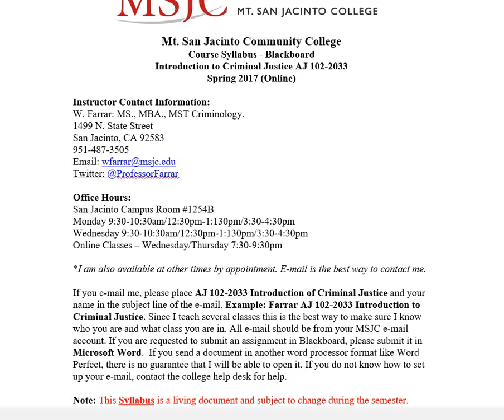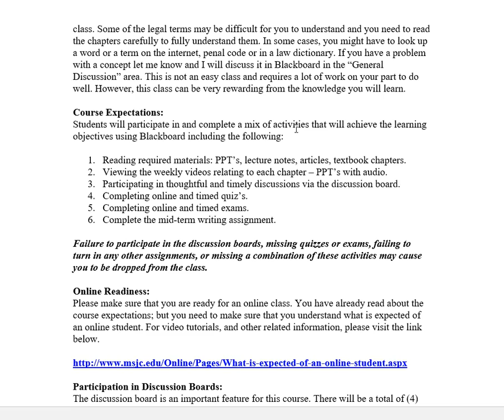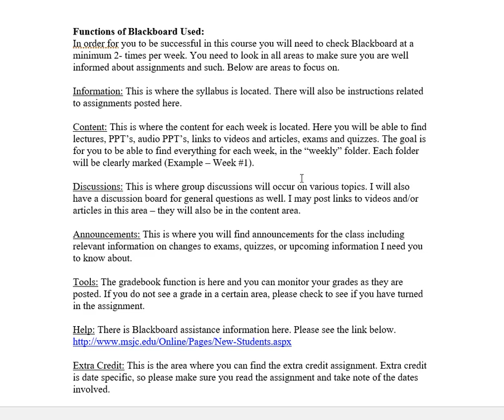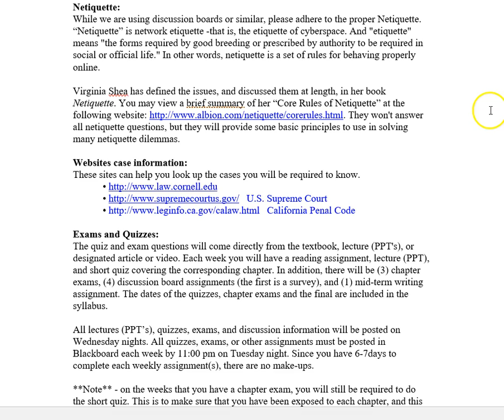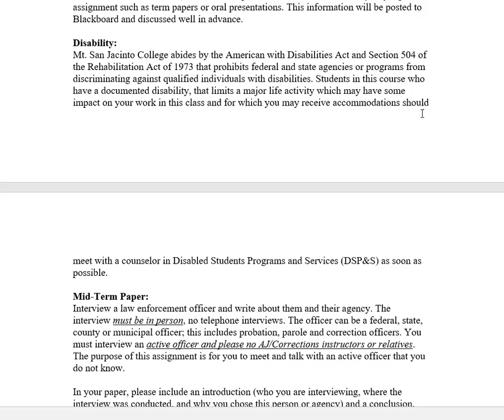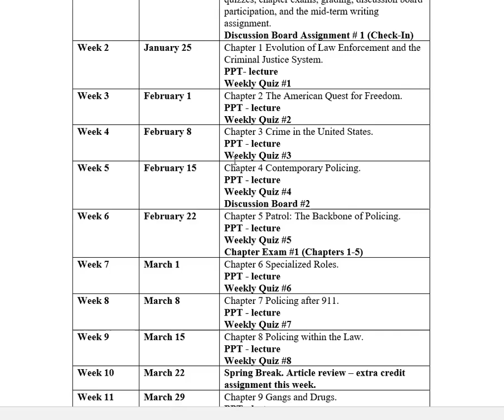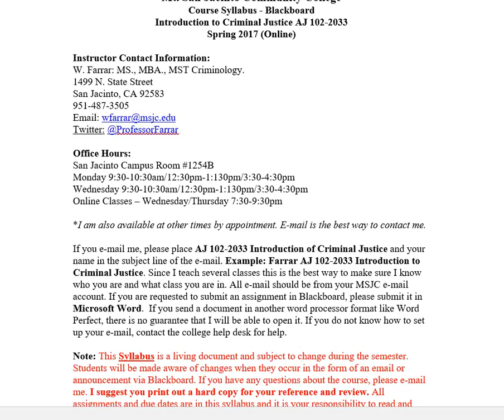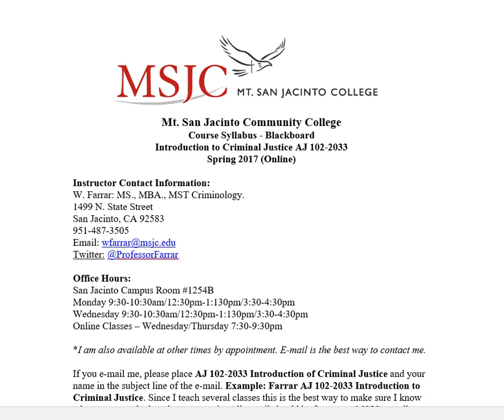Syllabus Review AJ102